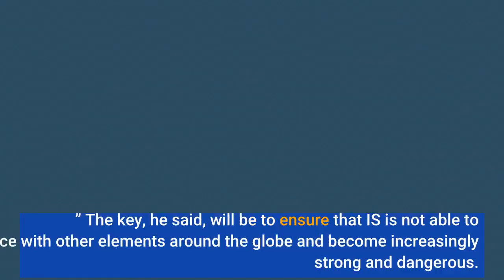In AP Interview general says US troops to remain in Iraq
By Lolita C. Baldor and Robert Burns | Associated PressWASHINGTON — The top U. S. commander for the Middle East said Thursday that the United States will keep the current 2, 500 troops in Iraq for the foreseeable future, and he warned that he expects increasing attacks on U. and Iraqi personnel by Iranian-backed militias determined to get American forces out. Marine Gen. Frank McKenzie said in an interview with The Associated Press at the Pentagon that despite the shift by U. forces to a non-combat role in Iraq, they will still provide air support and other military aid for Iraq’s fight against the Islamic State. Noting that Iranian-backed militias want all Western forces out of Iraq, he said an ongoing uptick in violence may continue through December.“They actually want all U. forces to leave, and all U. forces are not going to leave, ” he said, adding that as a result, “that may provoke a response as we get later into the end of the month. ”The Iraqi government earlier Thursday announced the conclusion of talks on ending the U. combat mission against IS. U. forces have been largely in an advisory role for some time, so the announced transition changes little. The announcement reflects a July decision by the Biden administration to end the U. combat mission in Iraq by Dec. 31.“We’ve drawn down from bases we didn’t need, we’ve made it harder to get at us. But the Iraqis still want us to be there. They still want the presence, they still want the engagement, ” said McKenzie. “So as long as they want it, and we can mutually agree that’s the case — we’re going to be there. ”He said he believes Islamic State militants will continue to be a threat in Iraq and that the group will “keep recreating itself, perhaps under a different name. ” The key, he said, will be to ensure that IS is not able to coalesce with other elements around the globe and become increasingly strong and dangerous. America invaded Iraq in 2003, and at the peak point had more than 170, 000 troops battling insurgents in the country and later working to train and advise Iraqi forces. All U. forces were withdrawn at the end of 2011, but just three years later, American troops were back to help Iraq beat back the Islamic State group, which had swept across the border from Syria to gain control of a large swath of the country. The U. presence in Iraq has long been a flash point for Tehran, but tensions spiked after a January 2020 U. drone strike near the Baghdad airport killed a top Iranian general. In retaliation, Iran launched a barrage of missiles at al-Asad airbase, where U. troops were stationed. More than 100 service members suffered traumatic brain injuries in the blasts. More recently, Iranian proxies are believed responsible for an assassination attempt last month on Iraq’s Prime Minister Mustafa al-Kadhimi. And officials have said they believe Iran was behind the October drone attack at the military outpost in southern Syria where American troops are based. No U.